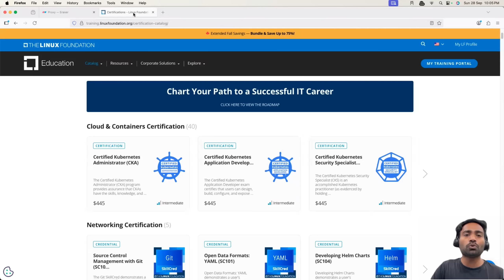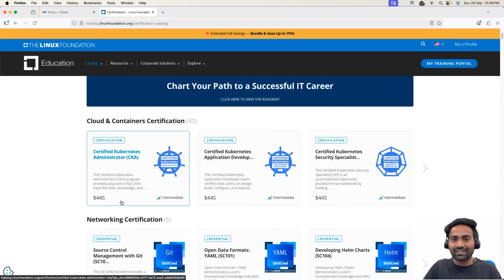Reality of DevOps and Cloud Certifications in 2025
Career Guidance + Resume Reviews

If you are DevOps aspirant or planning to switch to a different company as a DevOps engineer - make sure to watch this video to understand which certifications are important to invest your time and money, Also learn if the certifications are absolutely important ?